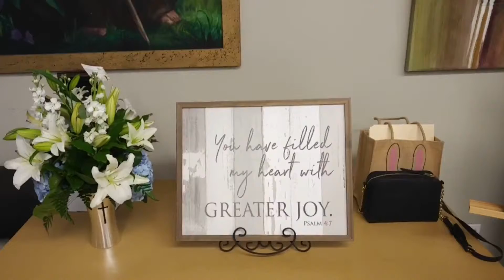Remembering Janet Christie May 10th 2019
St Mary's Episcopal Church Stuart FL Service